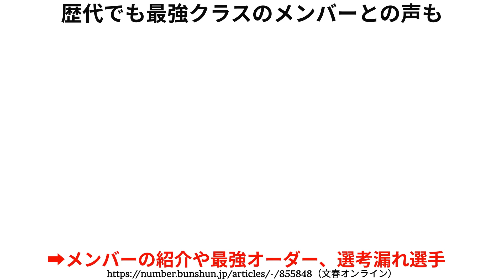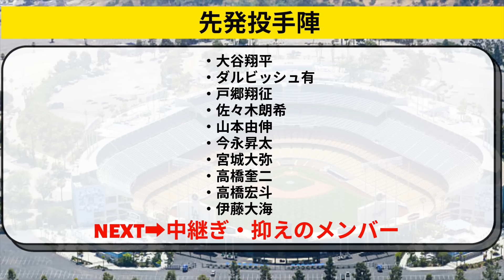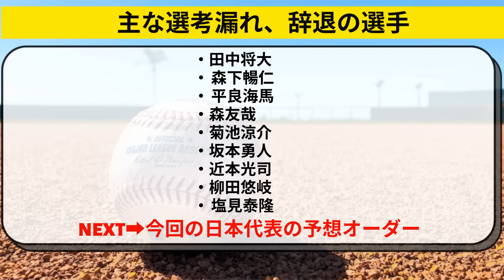WBC日本代表 全30名が決定！高橋宏斗や中野拓夢、伊藤大海、宇田川優希、周東佑京らが追加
WBC日本代表の全メンバーが決定。栗山監督が指揮を執る。

大谷翔平選手やダルビッシュ有投手、鈴木誠也選手、吉田正尚選手などメジャー組も。
高橋宏斗や中野拓夢、伊藤大海、宇田川優希、周東佑京、山川穂高、岡本和真、山田哲人、大城卓三、高橋奎二らも追加。